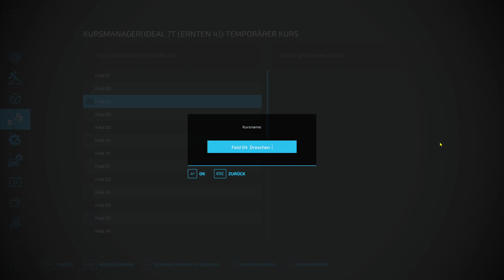LS 22 Ostseeküste - 94 - Wohin nur mit dem Schneidwerkswagen